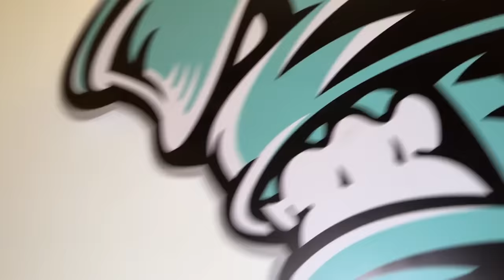AGORA VAMOS ENCONTRAR O DONO DO ACAMPAMENTO ABANDONADO